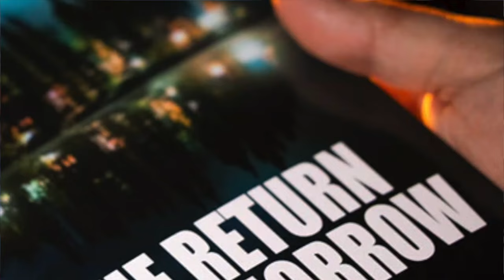The End by Angelo Carbone. First Performance and Review.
Or your favourite magic dealer

Podcast

Free Courses